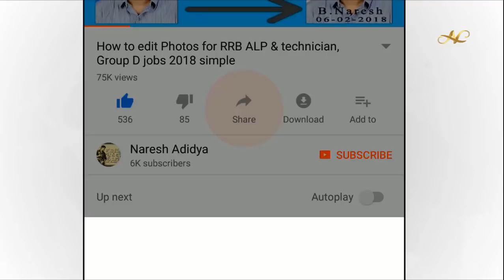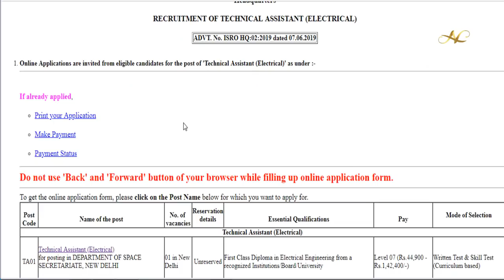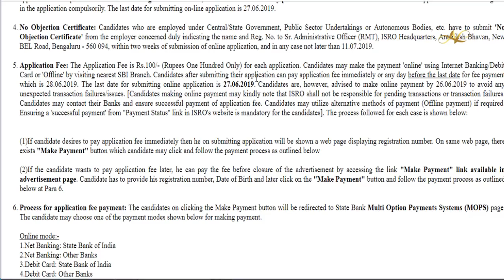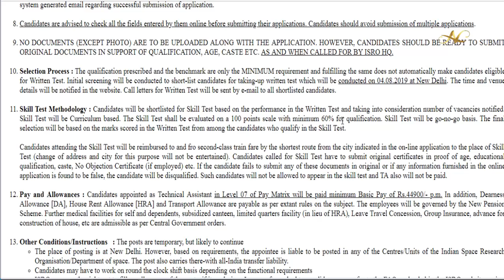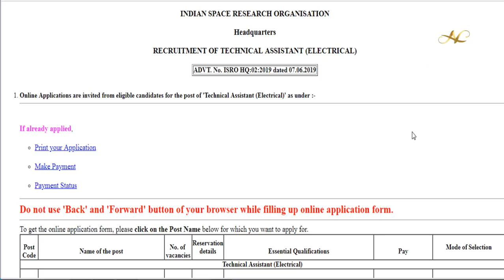ISRO Technical Assistant Recruitment 2019 Notification Details in telugu how to apply Isro jobs 2019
How to apply ISRO Technical Assistant Electrical Online Application fill form in Telugu Recruitment 2019 Notification Details in telugu

1) Common To All CBT-1 & CBT-2 Books

3) RRB JE Books – Electrical

4) Civil Engineer – RRB JE Books

5) RRB JE Books – Electronics Books

6) Computer Science Engineering – RRB JE IT Books